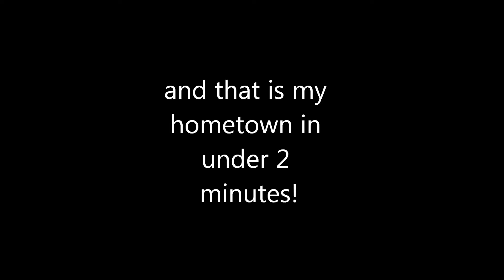Friday is in fast forward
So this is my hometown put simply, I would've liked to have done more for this video but I didn't have time this week!
You can find me all over the internet under the username iitg22